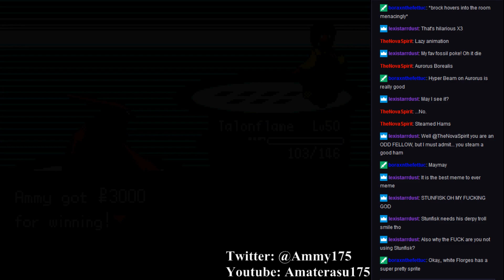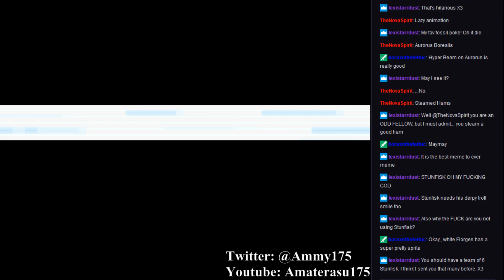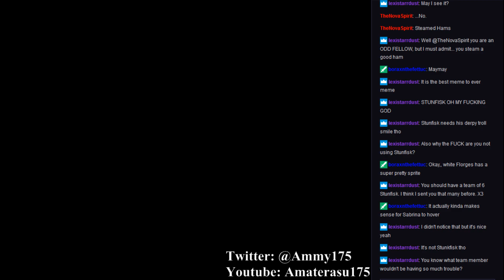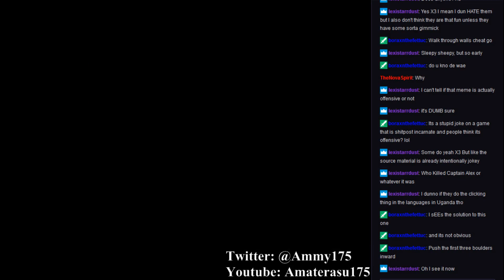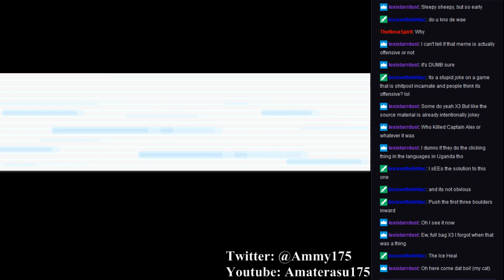Pokemon Kanto Black (Chaos difficulty - Part 23)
We do some more of the Trick House!